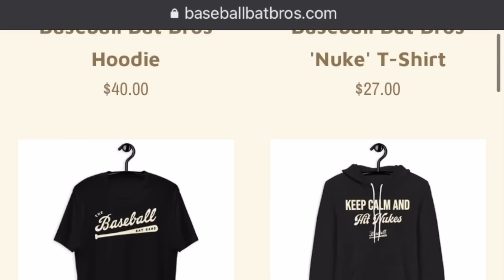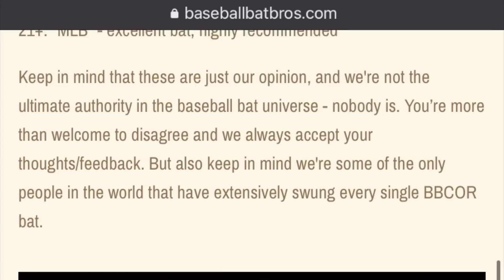34" DeMarini Voodoo One vs 33" DeMarini The Goods - Long & Light vs. Short & Heavy BBCOR Comparison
The Baseball Bat Bros tackle the age-old question: should I swing a shorter endloaded BBCOR bat? or a longer balanced BBCOR bat?

Today's matchup:
2021 DeMarini Voodoo One BBCOR 34/31 (balanced/midloaded)
vs.
2021 DeMarini 'The Goods' BBCOR 33/30 (endloaded)

to see our top-ranked BBCOR and USSSA baseball bats, and if you wanna help support the Bat Bros, you can cop some Bat Bro merch!